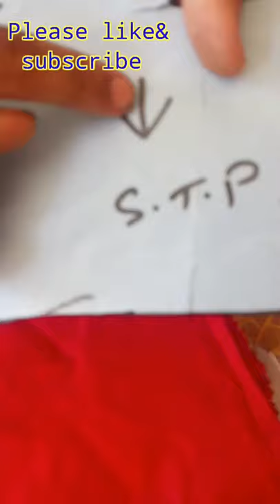soft toys diy..How to make small teddy bear soft toys at home in easy way in nepali..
नमस्ते सबै जनालाइ यो भिडियो मा (Soft toys Teddybear)कसरी बनाउछन भनेर सिकाएकी छु आसा छ मलाइ हजुर हरुलाइ यो भिडियो अवोस्य मन पर्ने छ...यसको (Draft)कोर्न म हजुर हरुलाइ अर्को भिडियो मा सिकाउने छु।।।

materials required
50Cm Red fur/Carpet
20Cmwhite carpet for mouth
300gm fiber wool
1pair Teddy bear eyes
tailor chalk/marker
Thread/Needle